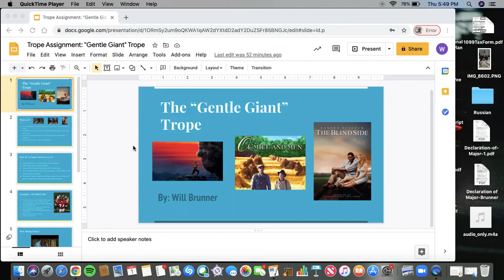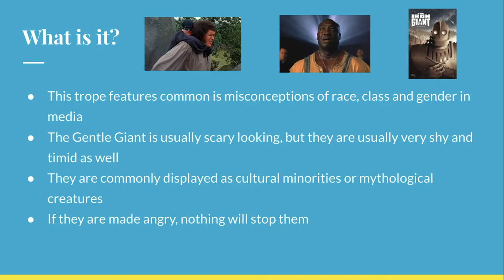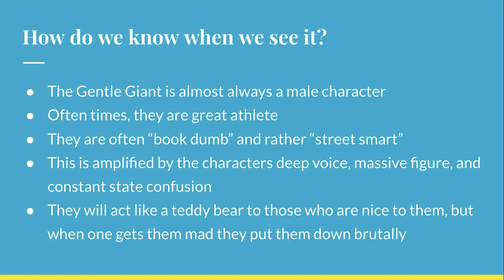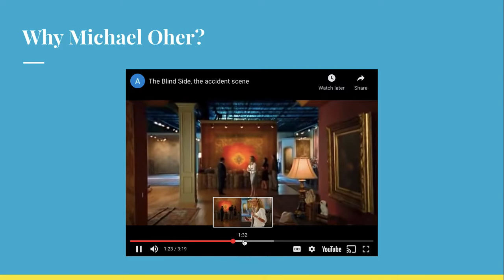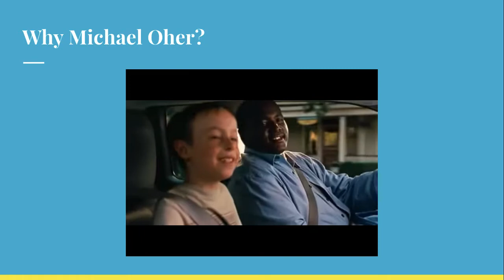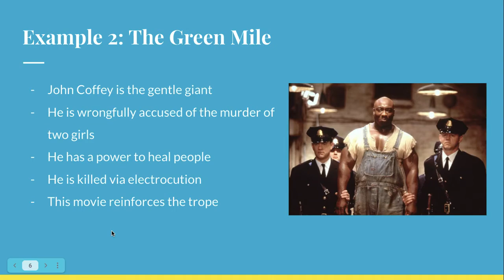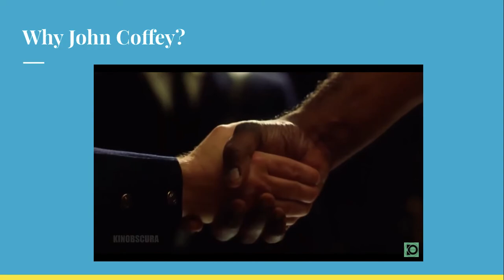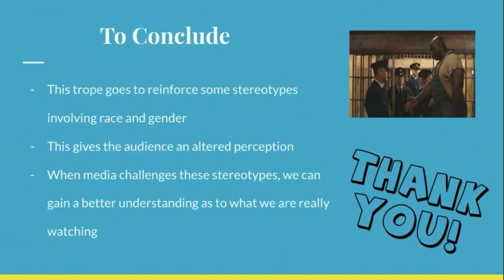The "Gentle Giant" Trope